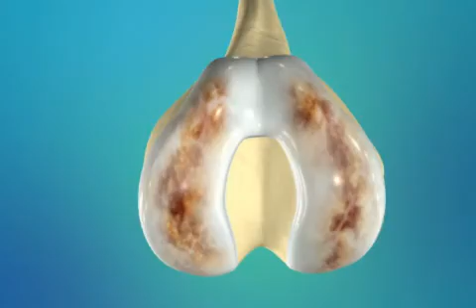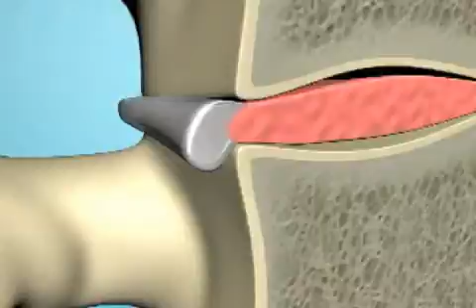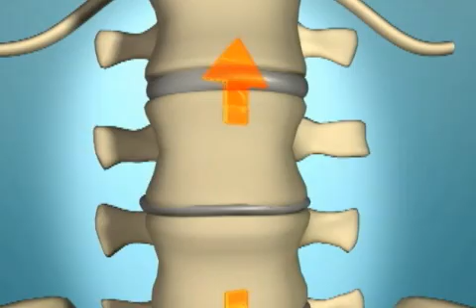miss samples with medical animations.